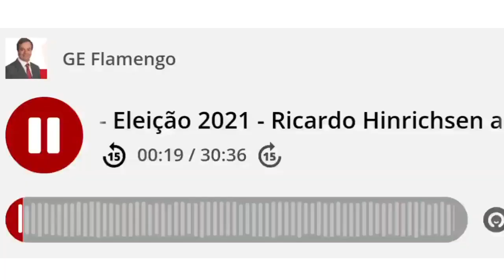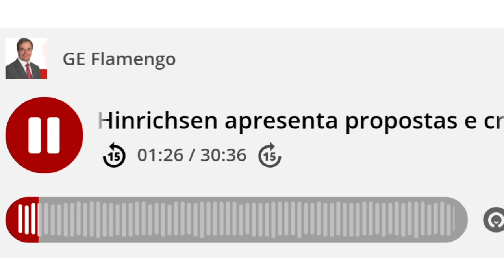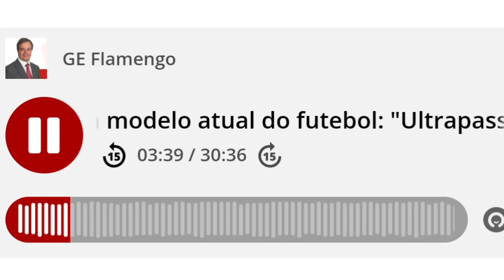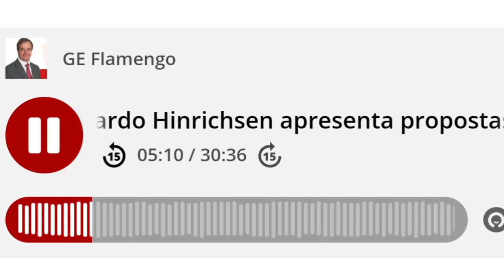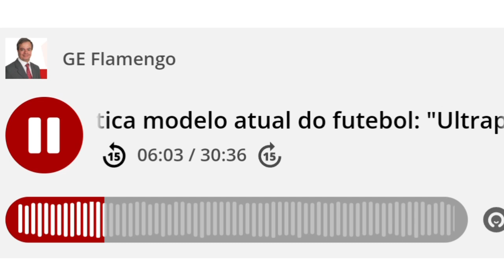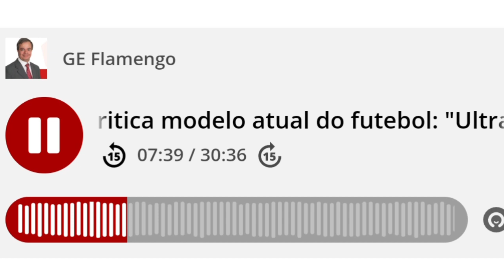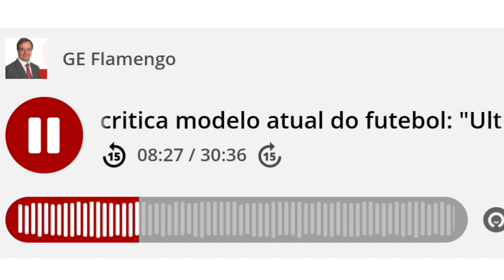A FLA TV VAI ACABAR?